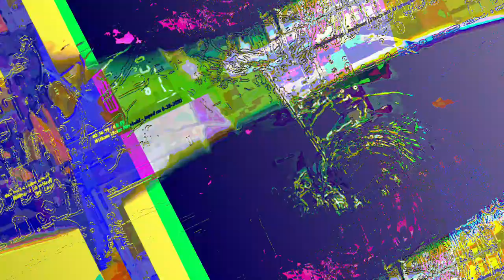[EPILEPSY WARNING] Movie 23 06 11 12h46m11s *Photosensitivity Warning*